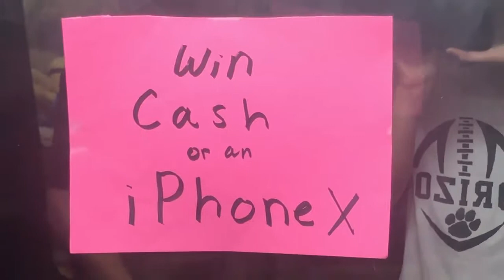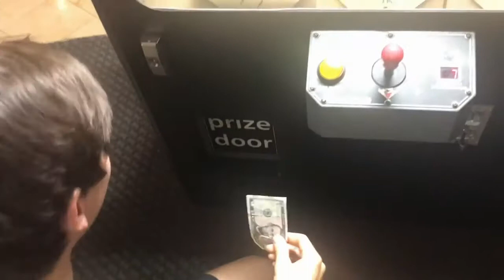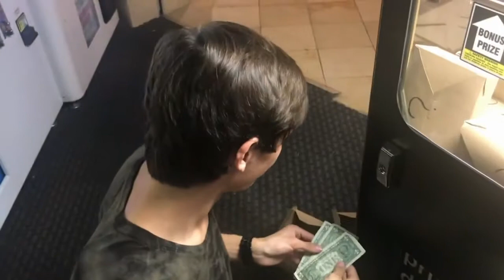How I Won IPhone X From CLAW MACHINE!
OMG I Won IPhone X Unboxing Mistery Box

If You Like It